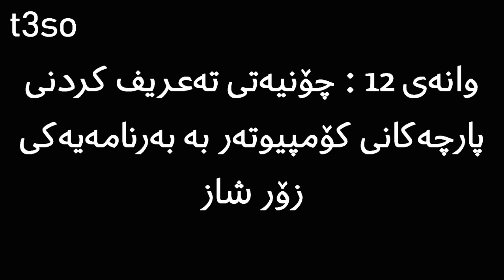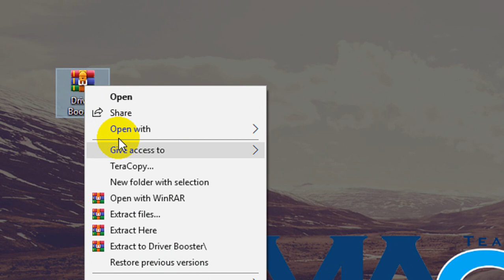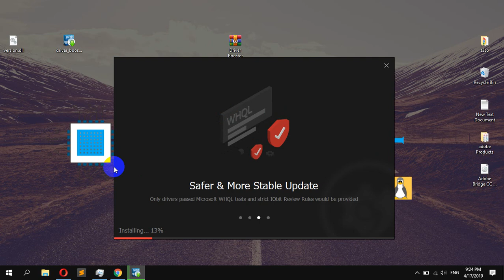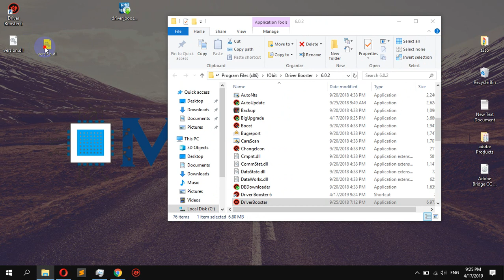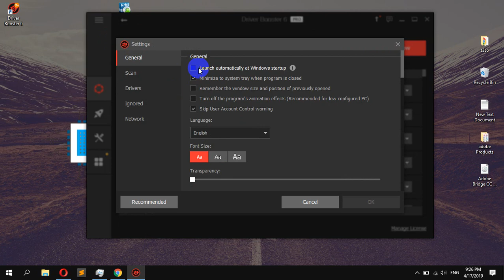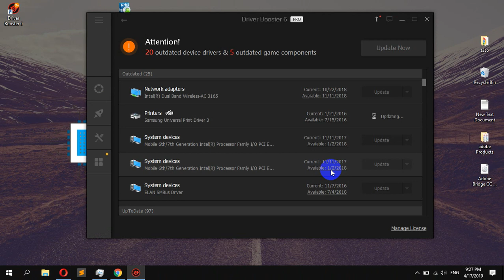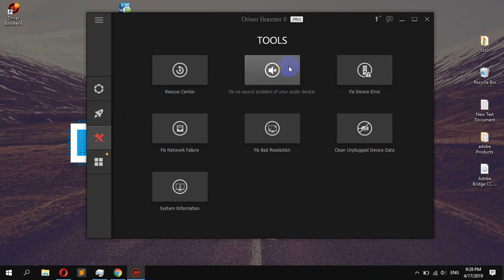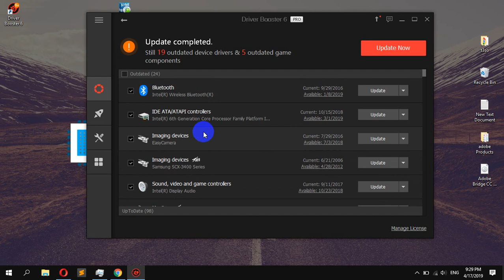وانه‌ی 12 : چۆنیه‌تی ته‌عریف كردنی پارچه‌كانی كۆمپیوته‌ر به‌ به‌رنامه‌یه‌كی زۆر شاز